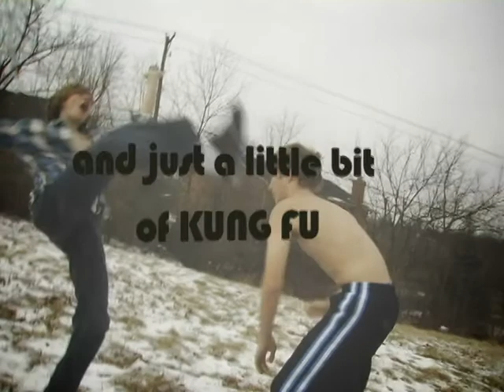HCHS announcement Intro and entertainment package 2006